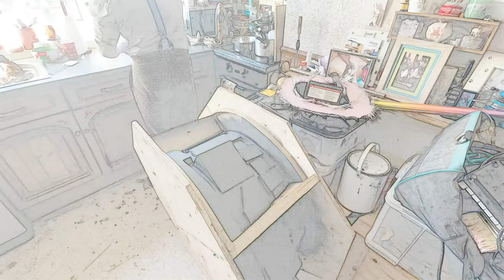There is only one life that matters!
UNIAO BRASILEIRA DE EDITORAS DE MUSICA - UBEM, LatinAutor - UMPG, LatinAutorPerf, UMPG Publishing, and 2 music rights societies